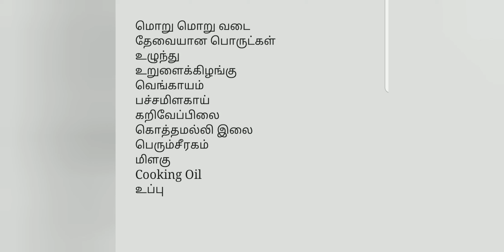மொறு மொறு வடை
இந்த வடை ஒரு வித்தியாசமாகவும் நல்ல மொறு மொறுவாகவும் இருக்கும்.இது உறுளைக்கிழங்கு போட்டு செய்வதால் கூடுதலான சுவையாகவும் இருக்கும்.